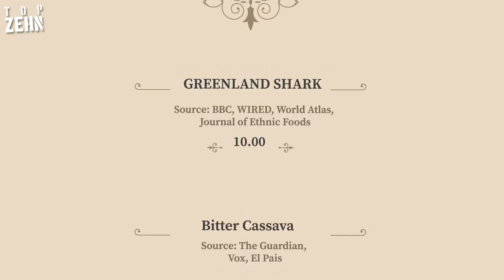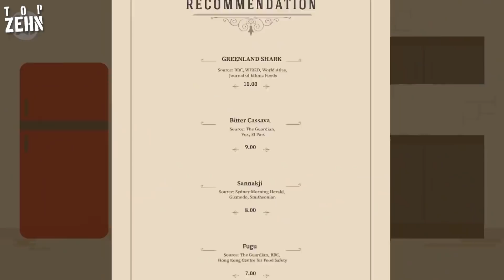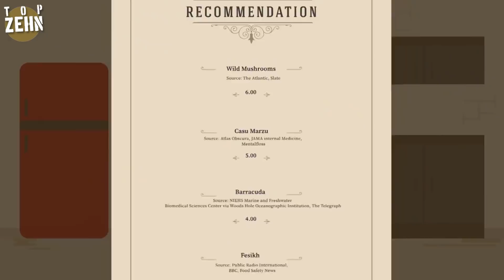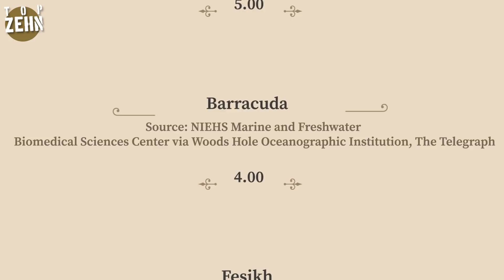Das gefährlichste Essen der Welt!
Bei diesen zehn Speisen ist Vorsicht geboten! Denn was vielerorts als Delikatesse gilt, kann bei falscher Ernte oder Zubereitung schwere gesundheitliche Folgen haben!

Danke an Loreen für die Unterstützung!